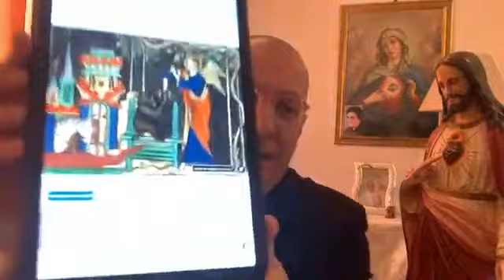SAN GIOVANNI DE MATHA, AMICO DI SAN FRANCESCO D'ASSISI